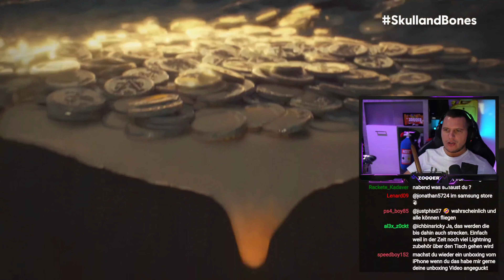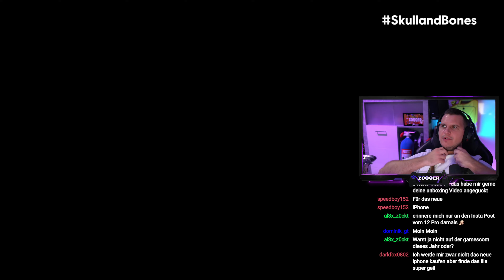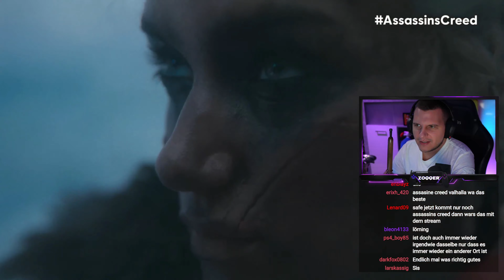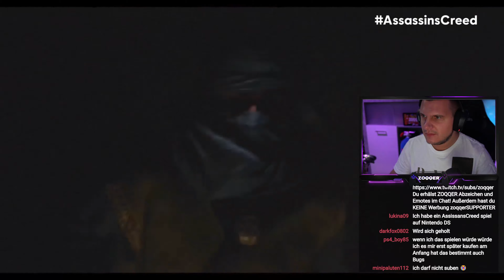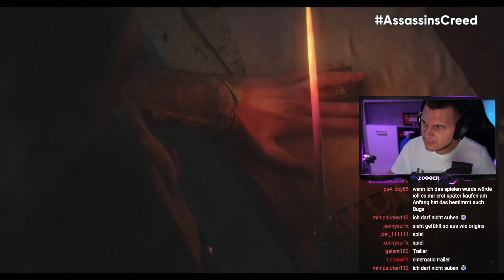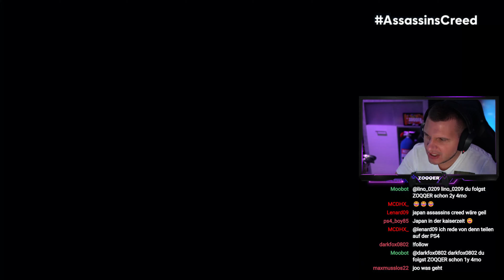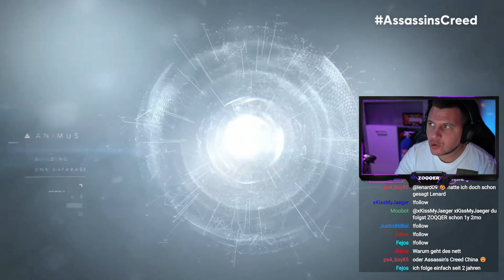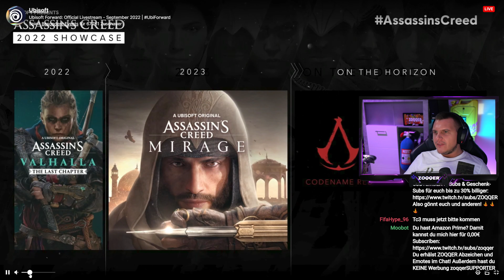Assassin's Creed Mirage + Skull & Bones 🧐 UBISOFT FORWARD - ZOQQER Reagiert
*ZOQQER Reagiert - Assassin's Creed Mirage + Skull & Bones*

Ich reagiere auf das neue Assassin's Creed Mirage und Skull & Bones im Ubisoft Forward Livestream.
Viel Spaß!

*▼  SOCIAL MEDIA  ▼*

*▼  SUPPORT  ▼*

*▼  PRODUCT PLACEMENTS  ▼*

Xbox Live Code 15€
Xbox Live Code 25€

4K HDMI-Kabel